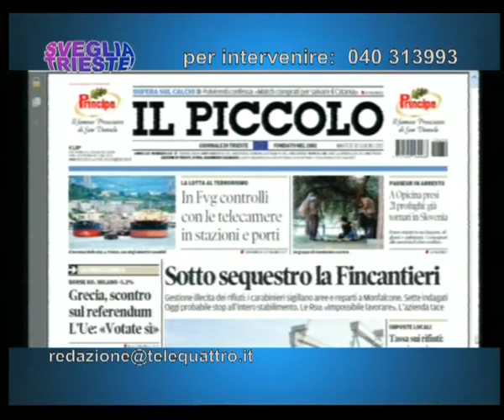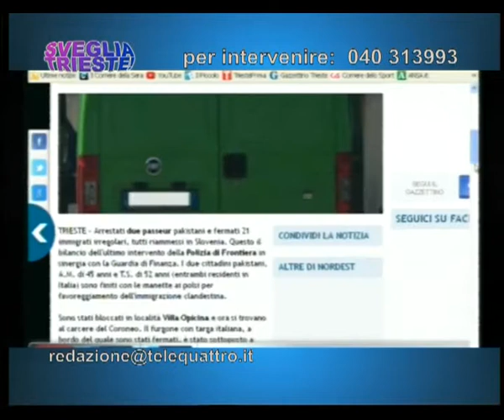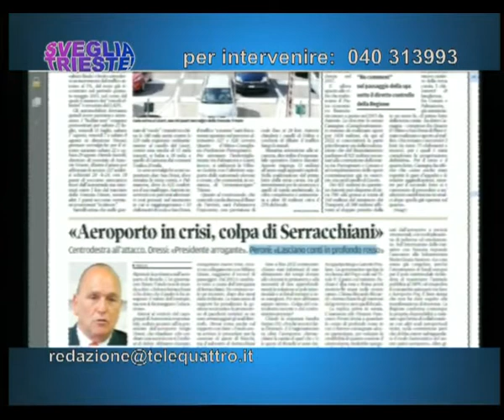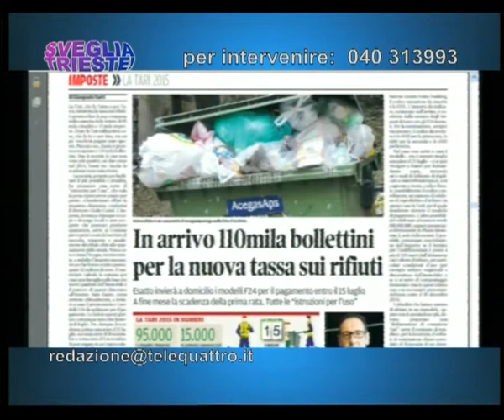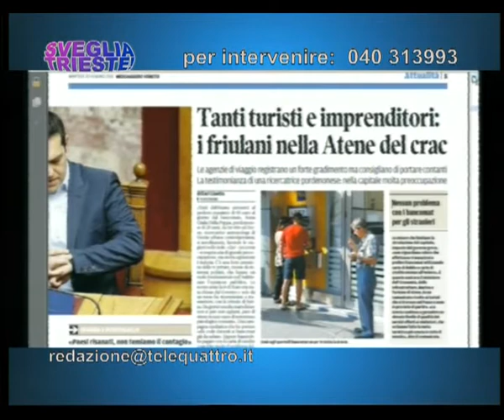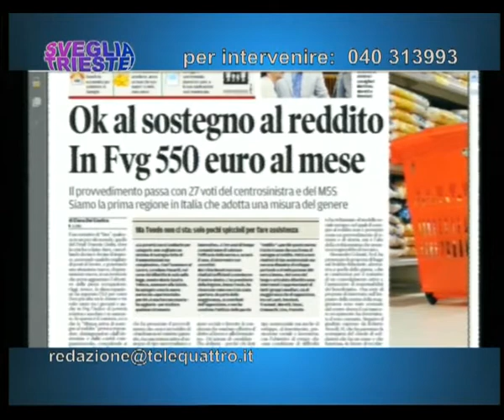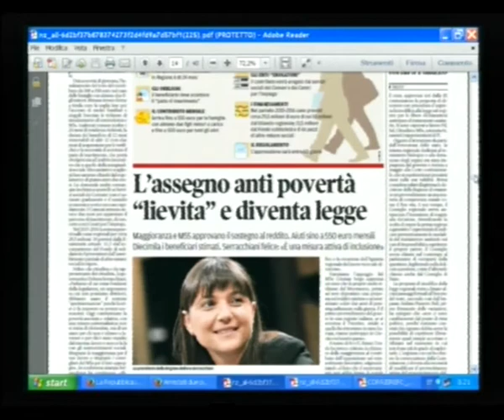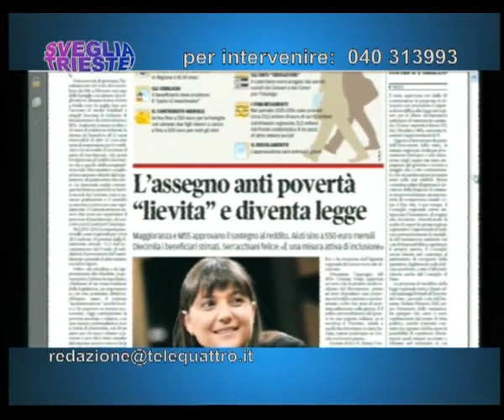30/06/2015 - RASSEGNA STAMPA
SVEGLIA TRIESTE! (martedì 30 giugno 2015) - ogni mattina la rassegna stampa, con le vostre telefonate da casa. Oggi ospite Everest Bertoli, capogruppo di forza Italia in Comune